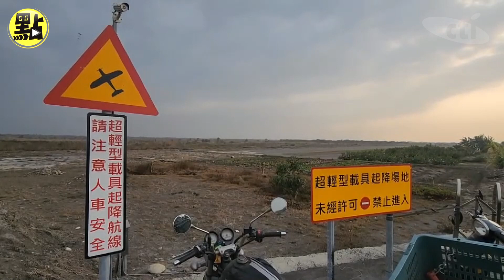【點新聞】彰化溪州輕航機墜落河堤全毀！機上2人確定身亡